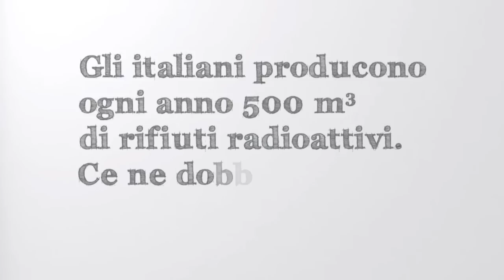Scriviamo insieme un futuro più sicuro – Chi produce i rifiuti radioattivi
Gli italiani producono ogni anno 500 metri cubi di rifiuti radioattivi.
Ce ne dobbiamo occupare tutti.
Scriviamo insieme un futuro più sicuro.